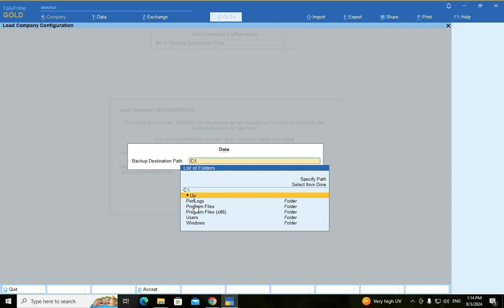Tally Prime Release 5.0 | How to Open Tally Data into Release 5.0